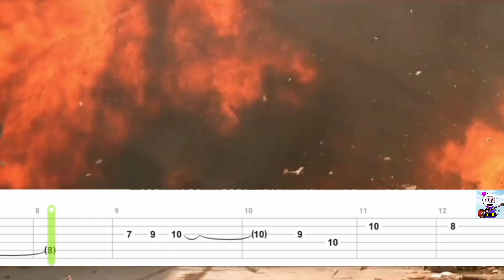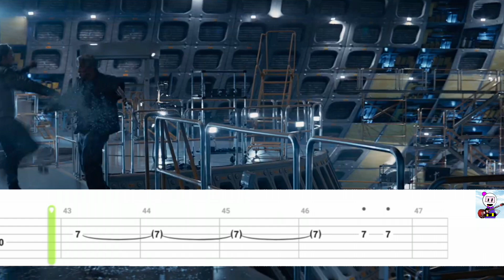Terminator 2 Theme | Guitar Tab